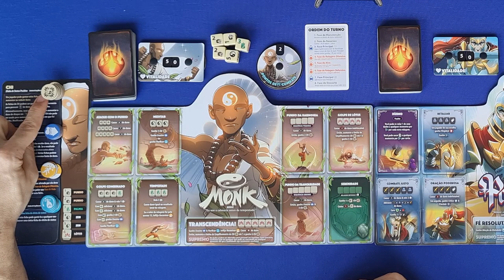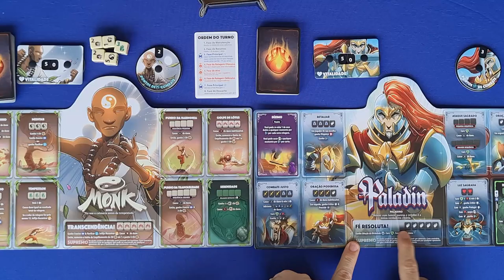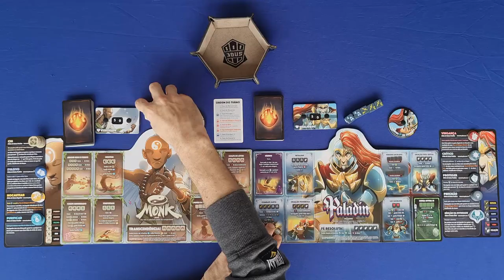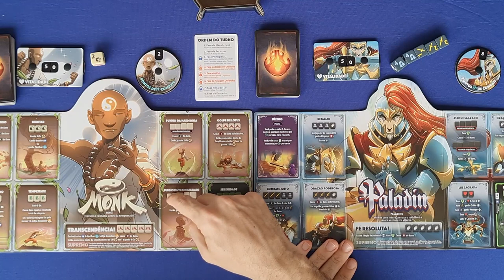Dice Throne - Overview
Edu Pomper apresenta Dice Throne, novo lançamento da Conclave. Nesse jogo cada jogador assume o papel de um herói e busca derrotar seu adversário. Aqui o Edu da uma visão geral do jogo, mostrando de forma geral como ele funciona e já da a sua opinião de como o jogo roda. Confere aí.